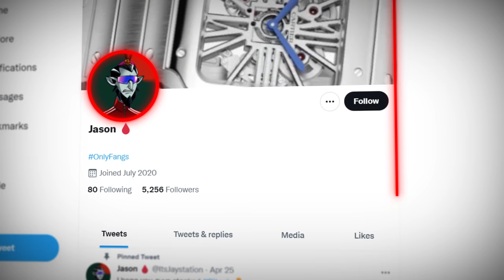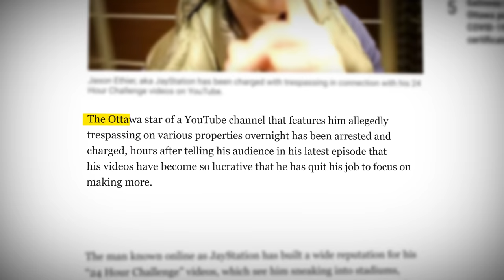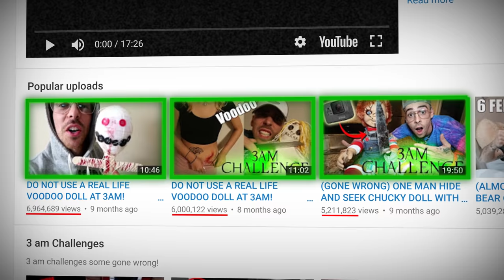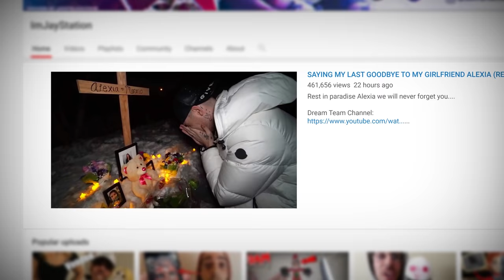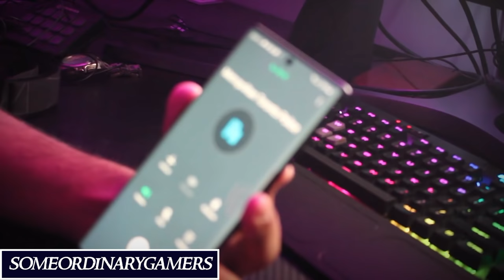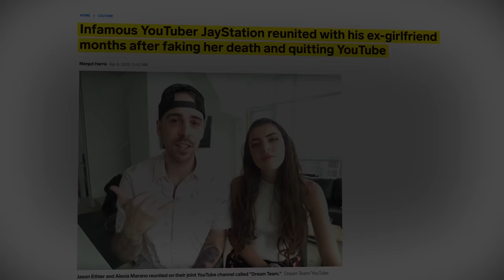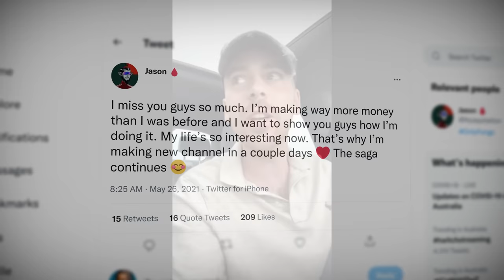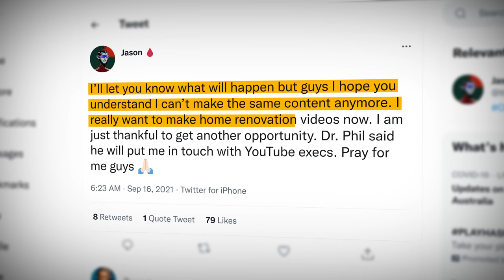What Happened To JayStation?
At his peak, ImJayStation's 6 million subscriber channel was pulling an average of 50 million views a month. However, after somewhat of a spectacular rise and fall, ImJayStation disappeared completely. This video will explore the questionable morals and actions that lead up to and aided in his disappearance, as well as provide a comprehensive update on where JayStation is at now.

This is, What Happened To JayStation? (Update: He's Coming Back.)